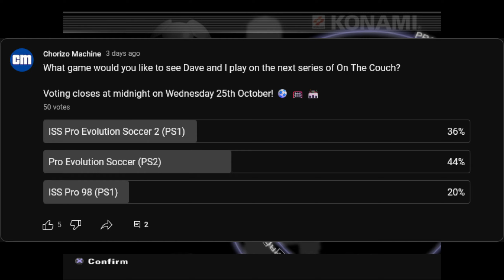PES: Co-op International Cup with France (Ep.1) · On The Couch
It's that time already - the beginning of a NEW series of On The Couch. And this time, you've vote for Pro Evolution Soccer on the Sony PlayStation 2.